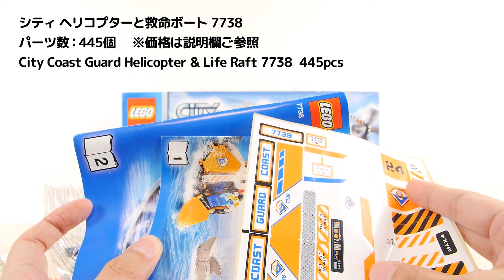レゴ シティ ヘリコプターと救命ボート 7738 ／ LEGO City Starter Set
組立 0:14～  セット説明 3:06～  シティの ヘリコプターと救命ボートです。レスキューヘリコプターは巻き上げ機能付きウィンチ付きです。ミニフィグが4体、サメ1匹、レスキューヘリコプター、救命ボートがついてます。パーツ数は445個です。

00:00 はじまり
00:14 組立
03:06 ミニフィグ・サメ
04:10 救命ボート
05:34 レスキューヘリコプター